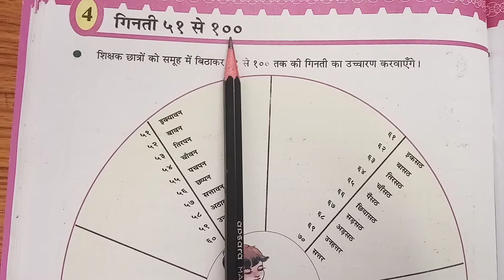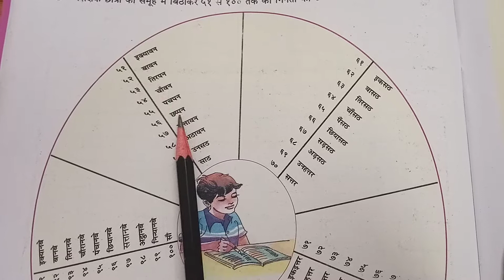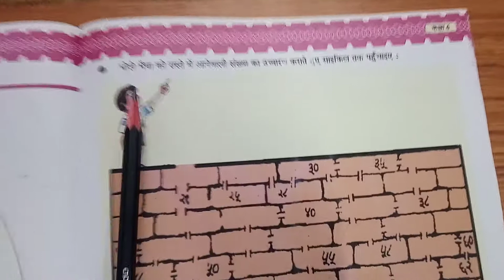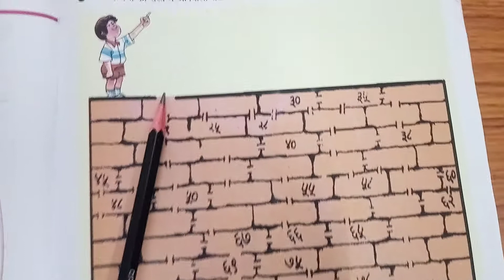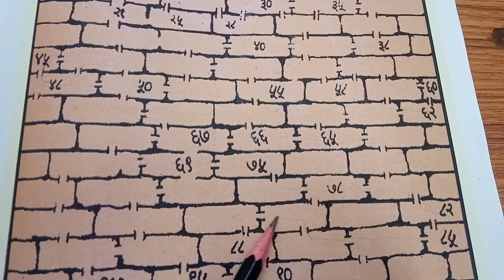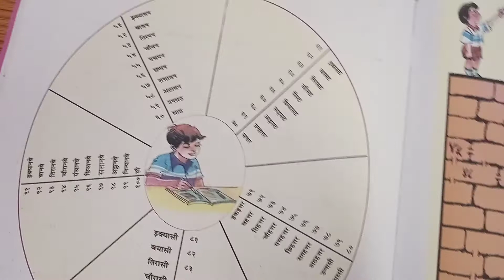ધોરણ-6 વિષય-હિન્દી પાઠ-4